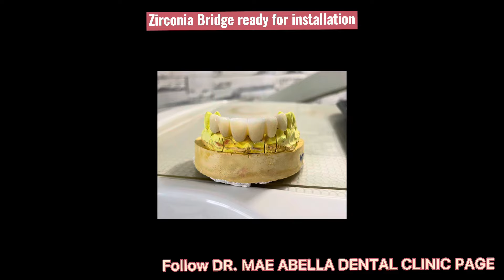Dental Fixed Bridge (Zirconia) | Cosmetic Dentistry by Doc Mae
What is a dental bridge?

If you have missing teeth, your dentist can close — or bridge — the gaps in your smile with dental bridges. A dental bridge is a false tooth (called a pontic) that is held in place by the abutment teeth on either side of the gap. Although pontics can be made from a variety of materials such as gold, typically they’re made from porcelain to aesthetically blend in with your natural teeth.